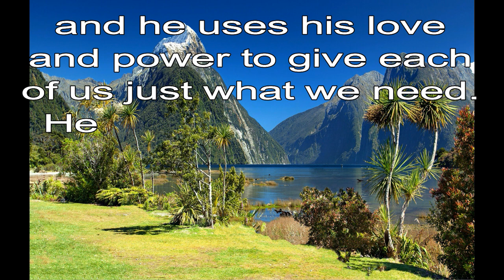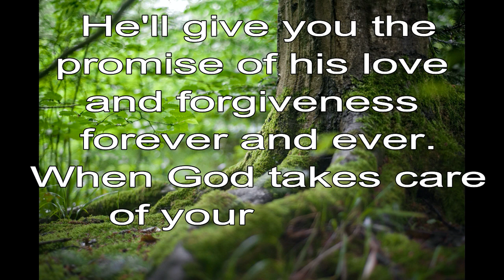365 CHRISTIAN MEDITATION 💙 BIBLE DEVOTION | NOV 8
Christian Meditation 💙 Philippians 4:19 NLT
God will supply all your needs from his glorious riches.